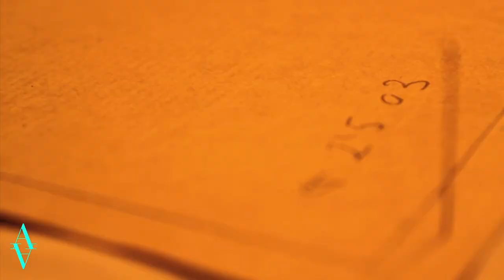Andrea Bernardt en proceso de su colección ELLIOT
Nos acercamos a charlar con Andrea Bernardt sobre el proyecto de moda que está realizando, ELLIOT.